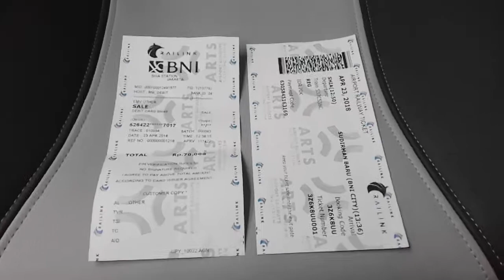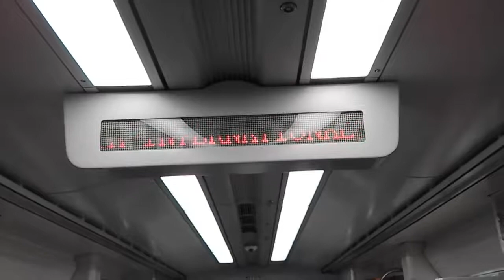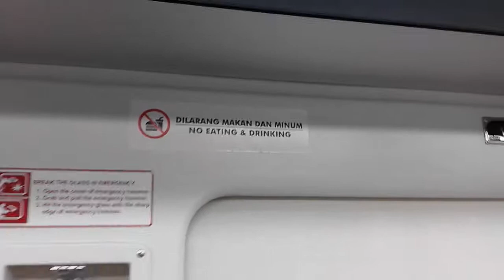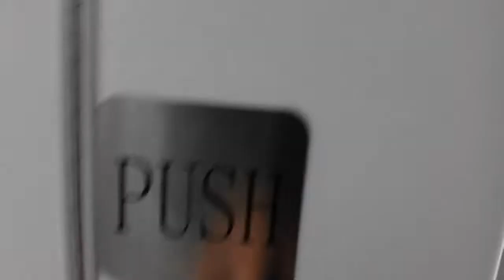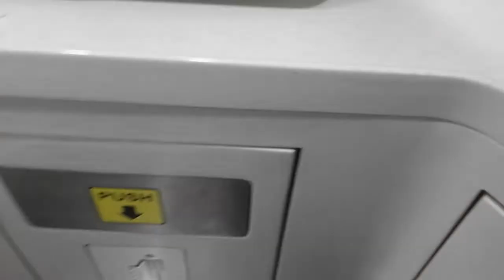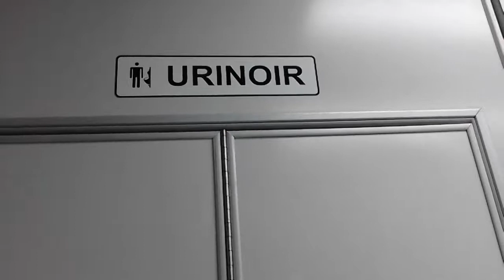Naik Kereta Api Bandara dari Soekarno Hatta ke Stasiun Sudirman Baru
INFORMASI KAPUAS - Direkam pada hari Senin, 23 April 2018.